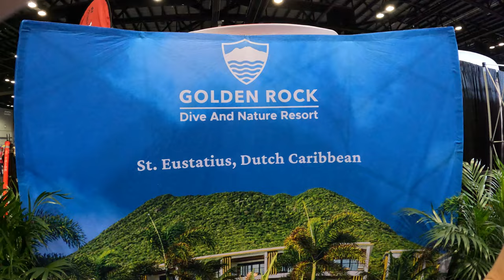Golden Rock Dive and Nature Resort St Eustatius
Filmed with a GoPro Hero 11 at the Orlando DEMA Show.  Check out all 1000 plus Scuba Dive related videos on Youtube under Santa Mike or  Mike Hughes Scuba. Mike has written for dive magazines for over 15 years. He is the author of The Northwest Dive Guide, The North American Dive Guide, and Whoops Divers Guide: a scuba cartoon book. He has also made several parody songs on youtube under mike hughes scuba such as: I'm too sexy for scuba and The Dive Shop Song. Above all, he also has a degree in Marine Biology.  These videos are lighthearted, because those serious videos bore the heck out of the majority of Youtube viewers. Christmas Holiday Bonus! Also visit some 90 "Sighting Santa" videos around the US and World, Plus visit "Santa's Story Time" on Youtube with over 90 Christmas time stories read by Santa Claus himself including "Santa's Reindeer", "Twas the Dive Before Christmas" "Santa's Polar Pals", "Sighting Santa Around The World", "Santa's Famous Flight", "Merry Belle. Santa's Polar Pen Pal" and "Santa Doesn't Bake Cookies." Ho Ho Ho!